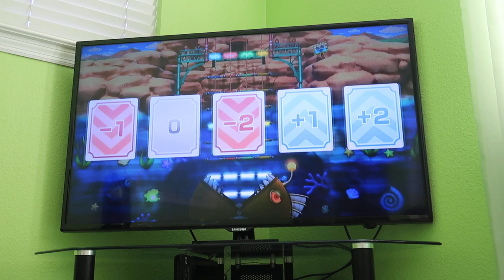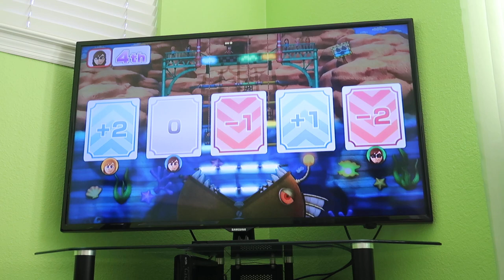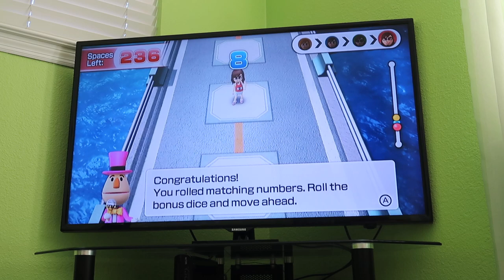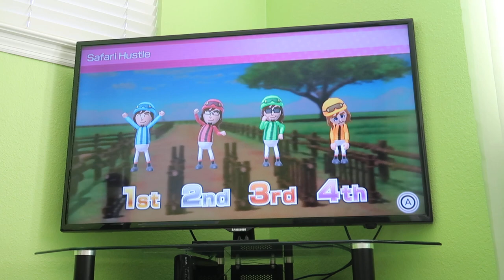Wii Party U 60fps - Highway Rollers (BJ 2.0 vs SCBJ 2.0 vs Alt BJ 2.0 vs Koopa 2.0), Part 2